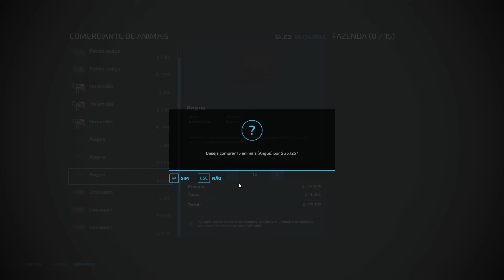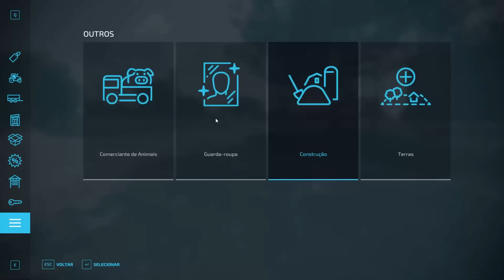As vacas no FS22, Qual a melhor raça, Leiteira ou Engorda? | FARMING SIMULATOR 22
Veja como usar o Robô de alimentação, como colocar palha, agua e RMT para as vacas no Farming 22